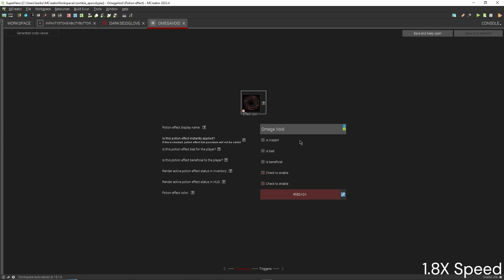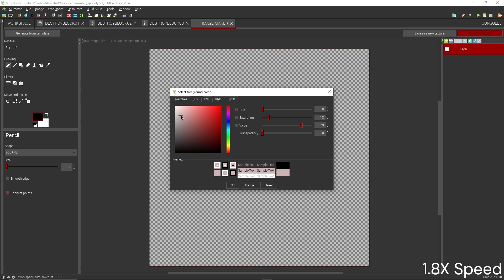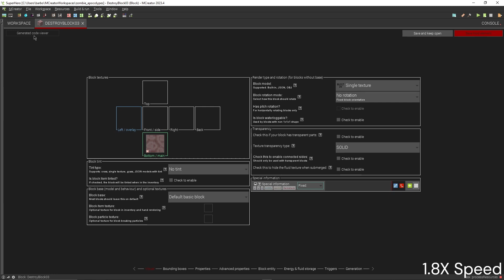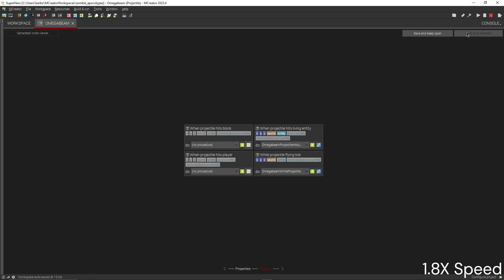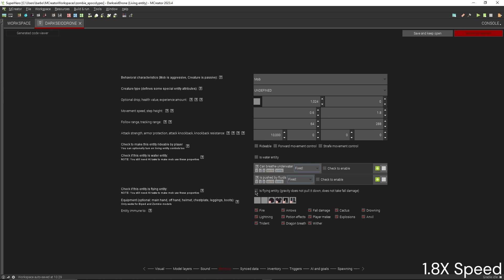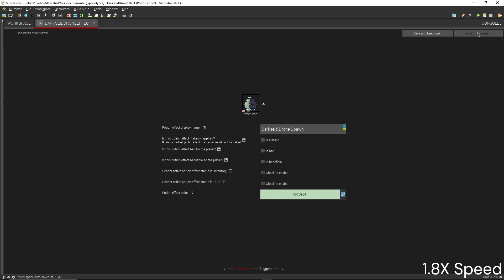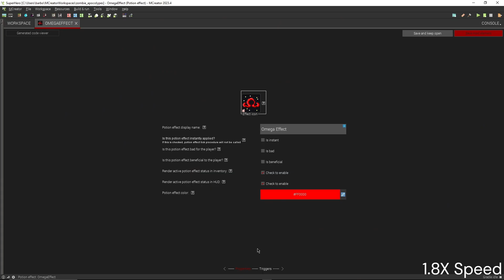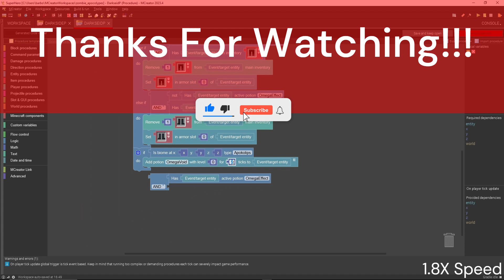Coding DARKSEID's Powers in Minecraft!!! (MCreator) (Minecraft) (DC)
(These are not supposed to be tutorials so I will not show how I did everything, but you can follow if you want) Like if you enjoy my videos, subscribe if you enjoy them more than that, and hit the notification bell if you like them even more than that. Share if you want to help grow my channel faster, comment on what series I should do, comment on what hero I should make next, and remember just watching my videos is enough to make me happy. ___________________________________________________________________________

Chapters:

00:00 MCreator - Omega Void
01:50 MCreator - Omega Misconfiguration 01
07:09 Minecraft - Test Misconfiguration
07:39 MCreator - Darkseid glove fixes
08:25 Minecraft - Test Misconfiguration 02
08:29 MCreator - Editing Misconfiguration animation
08:40 Minecraft - Testing Misconfiguration 03
09:05 MCreator - Omega Beam
11:10 MCreator - Darkseid Clones
17:30 Minecraft - Testing Powers 01
18:07 MCreator - Powers Edit
18:18 Minecraft - Testing glove shine
19:27 MCreator - Editing Darkseid in Apokolips